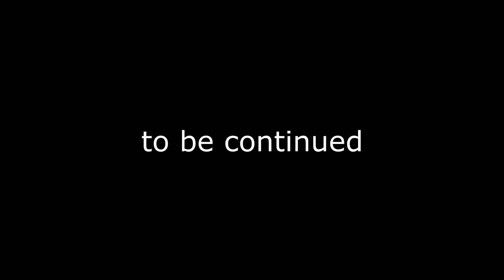HOW TO SURVIVE PS4 HARI GAMING X